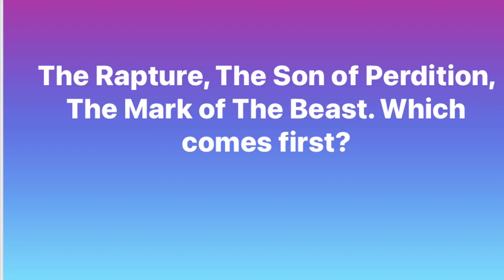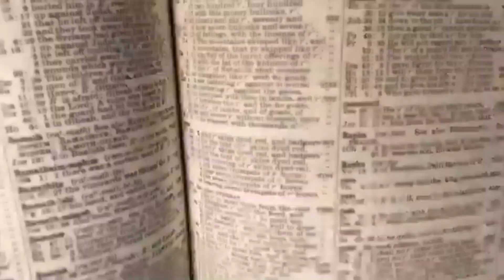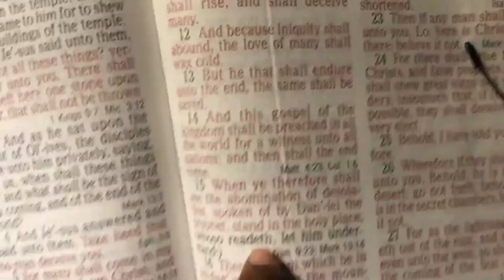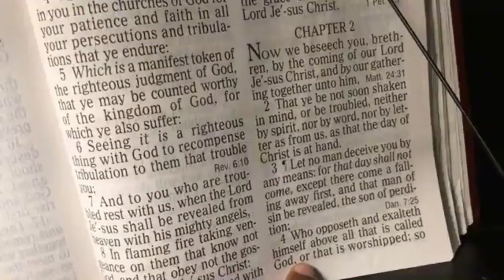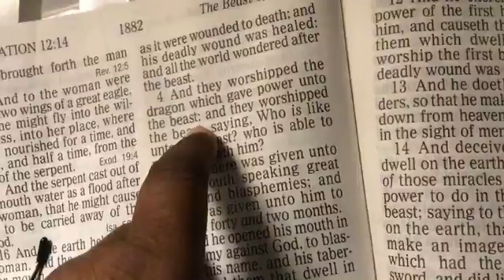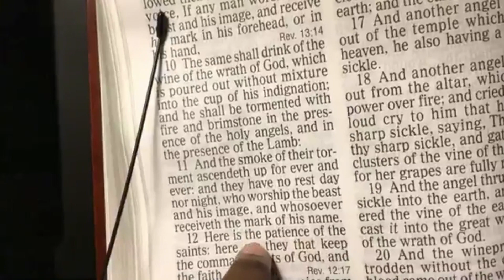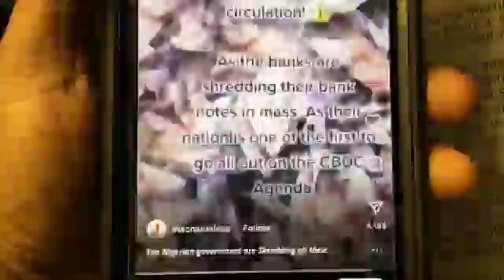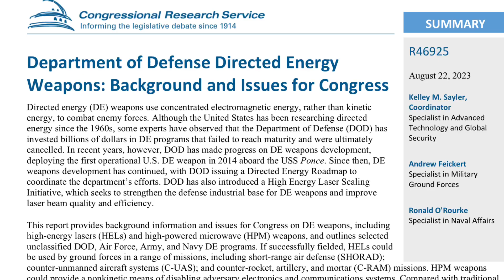The Rapture, The Son of Perdition (AntiChrist), The Mark of The Beast: Which Comes First? (Revised)